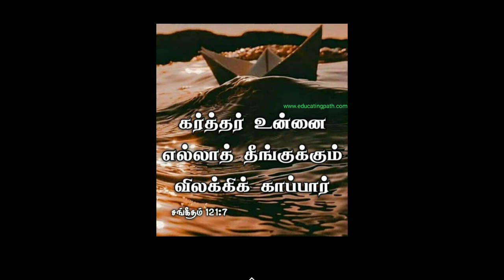16 June 2022(1)